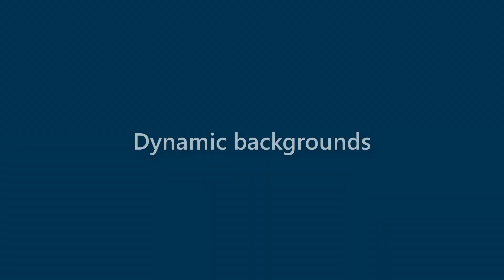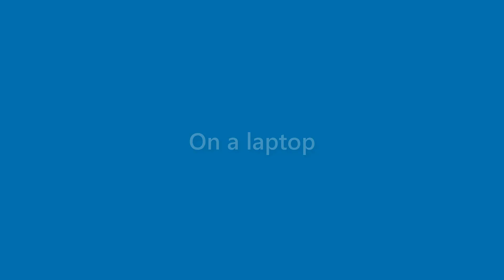Dave Rios - appearance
Name Look - Dave Rios - appearance. In this video we present "Dave Rios" name look and feel in various scenarios.
This video will cover:
How does "Dave Rios" look as a personal letterhead?
How does "Dave Rios" look on a business card?
How does "Dave Rios" look on a computer/laptop screen?
How does "Dave Rios" look with different background colors?
How does "Dave Rios" look with various fonts?